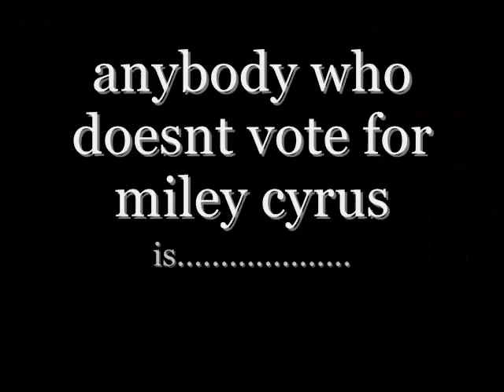KCA-Alyssa [funny vid :)]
okay so i had this idea&&i decided to do it.
i really like how it turned out!